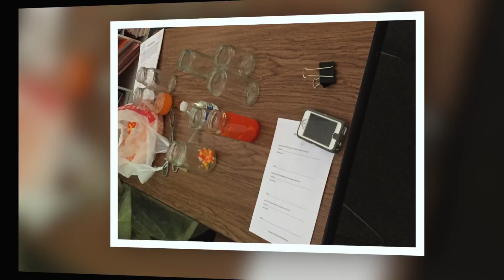Ekstrand Elementary Presents: MAD SCIENTIST DAY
This video shows Ekstrand Elementary School's Mad Scientist Day! On Friday, October 30th, 2015, the First and Second grade classes at Ekstrand all participated in various science experiments in their classrooms, and it was a resounding success!